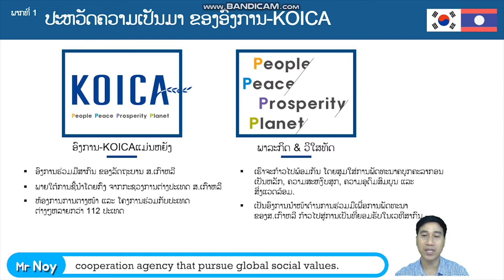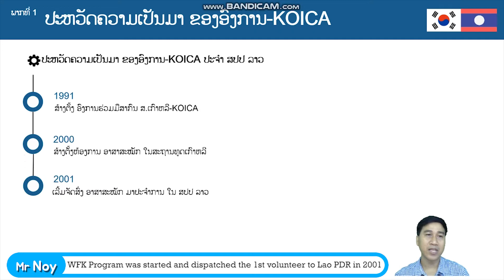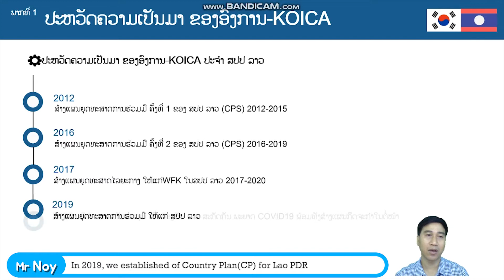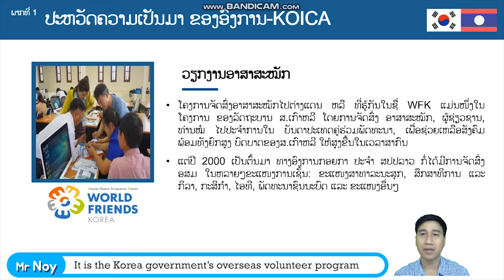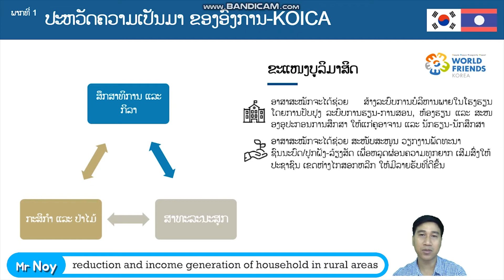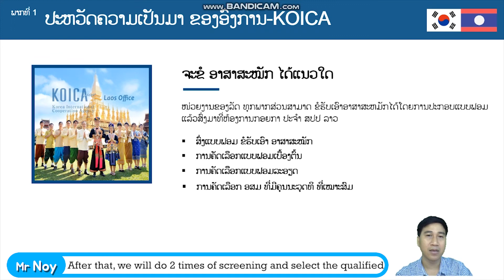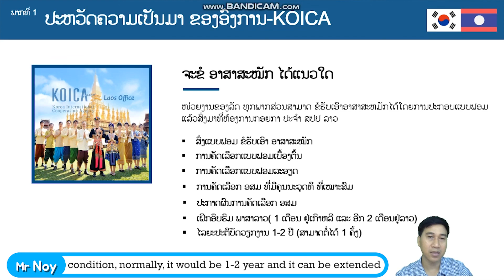[Introduction of WFK] #1 What is WFK?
Download link for "WFK Program Guideline: Part 1"
⭐Click here ↓ for your precious time⭐

0:00 Start
0:25 Meaning of KOICA
0:41 Mission and Vision
1:01 KOICA in the world
1:10 History of KOICA Office in Lao PDR
2:12 Organization chart
3:21 Meaning of WFK
4:03 Priority of WFK in Lao PDR
4:59 Dispatching map in Lao PDR
5:21 Process of Selection
6:18 All information